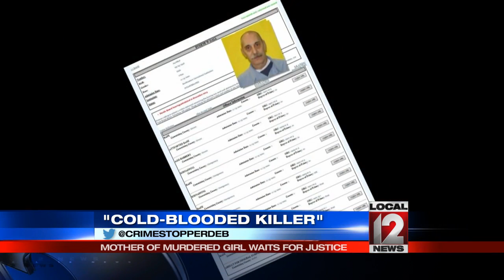Mother of murdered girl waits for justice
CINCINNATI (WKRC) - At one time, Eugene Gall was called the "Friday night rapist."

That was before he raped and murdered two girls walking to school - a 14 -year-old girl from Dayton and 12-year-old Lisa Jansen from the Tri-State. It's been a twisted story of justice, or injustice if you ask Lisa's mother. Even after the ruling that kept Gall in prison, there could be another hearing that lets him out.

Tina Jansen surrounds herself with pictures of her grandchildren. They're the pictures that make her happy, which was why Lisa's photo was not on display. For her, there are angels everywhere.

"I wonder if I would have had any grandchildren with her. What would she have become? There are always 'ifs.'"

April 5, 1978, Eugene Gall was on the quiet Columbia Township Street looking for a victim. He found Lisa, walking to school. She got about four doors down from her home when he took her. Lisa's books were found in Kentucky the next day, then her body. Before Lisa, there was 14-year-old Beth Ann Mote. Gall kidnapped her as she walked to school in Oakwood. She was raped and stabbed to death.

But time seems to be on Gall's side. Gall was sent to death row for killing Lisa, but in 2000 Kentucky threw out his sentence saying he was insane at the time. Since he was already convicted in Beth Ann Mote's murder, Gall was extradited to Ohio to serve time for killing her. In 2013 the Parole Board told the Montgomery County prosecutor Gall was up for parole because he was given credit for time served in Kentucky. The prosecutor appealed and won. Then Gall appealed. On Friday,  April 29, a judge ruled the killer gets zero credit for Kentucky prison time.

It's a valid question since the Ohio Department of Corrections has Eugene Gall up for parole again in 2021.

Montgomery County Prosecutor Mat Heck called Gall a dangerous person who needed to be in prison for the rest of his life.